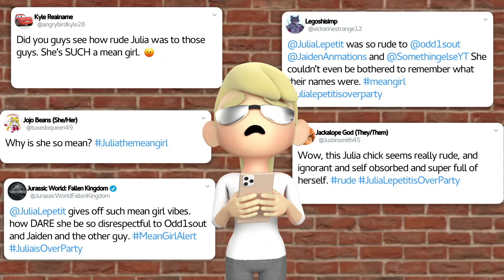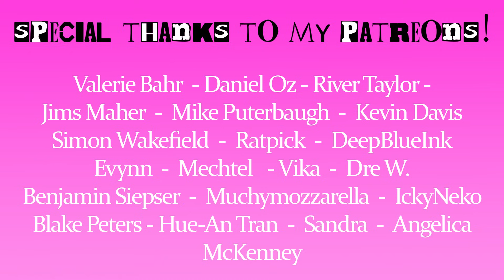Mean Girls - Drawfee Animated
Julia recounts the 2017 YouTube Live Show involving some very prominent YouTubers.